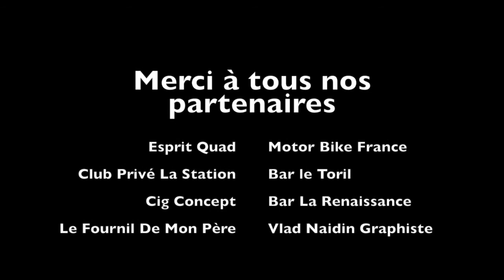Soirée APOCALYPSE 21 Décembre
L'Apocalypse l'évènement le plus déjanté de l'année le 21 Décembre 2013.
BIG before au bar la Renaissance à Cabannes à partir de 20h et de 00h à 06h nous provoquerons la fin du monde à la Station.
Procurez vos bracelets et réservez vos navettes allez-retour au 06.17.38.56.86.